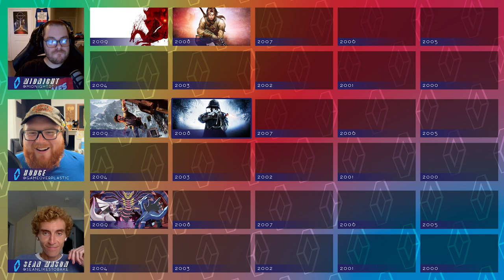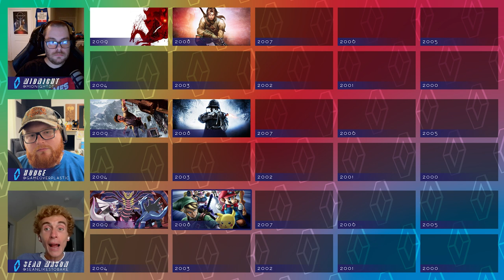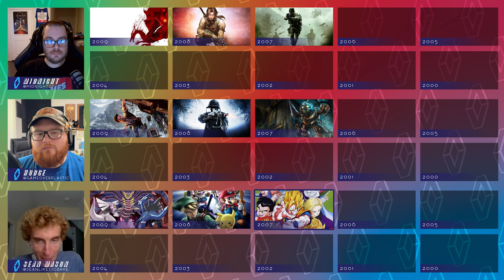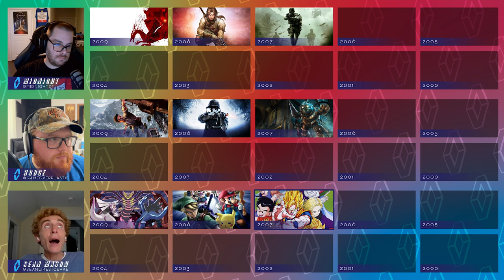We Pick Our Games Of The Year for the Decade of 2000-2009! | Games Over Plastic 15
The boys are back again to pick our Game of the Year choices this time for the decade of 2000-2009! Some amazing classic games launched in this decade and we break it all down. Who do you guys think had the best list? What were your favorite games?

Timestamps:
00:00:00 Show begins
00:06:45  Write In: Mac and Cheese
00:12:00- Mystic Pillars
00:15:48:50- Call of Duty World War II
00:19:35:25- Super Mario World
00:21:25- South Park Stick of Truth
00:33:08- The Witcher III
00:36:20- Fortnite
00:38:05- Metroid Prime
00:38:50- Call of Duty Modern Warfare III
00:41:00 GOTY 2009
00:48:36 GOTY 2008
00:55:15 GOTY 2007
01:03:15 GOTY 2006
01:07:12 GOTY 2005
01:13:58 GOTY 2004
01:20:28 GOTY 2003
01:28:00 GOTY 2002
01:34:47 GOTY 2001
01:41:08 GOTY 2000

Video and Audio edited by: Midnight
Intro and Graphics by: Hodge